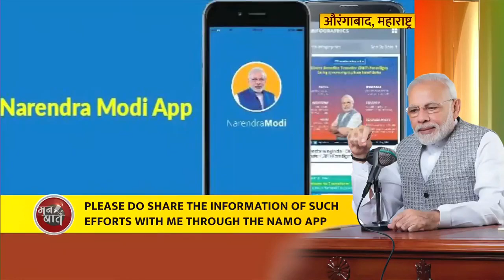A praiseworthy effort by the people of Arunachal Pradesh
In the final Mann Ki Baat of 2021, PM Modi highlighted India’s vaccination journey, Azadi Ka Amrit Mahotsav, emphasised the importance of book reading as well as mentioned about air gun surrender campaign in Arunachal Pradesh. PM Modi extensively spoke about Swachhata and urged the countrymen to take it forward. He urged the citizens to welcome 2022 on a positive note with the aim of making India Aatmanirbhar.